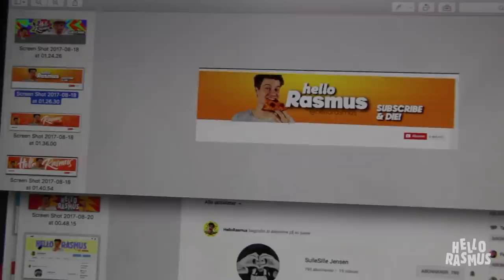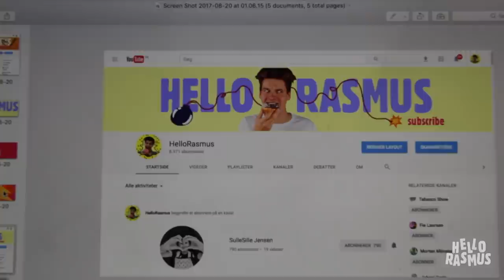ALMOST BROKE MY NOSE (very painful!!)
I drink milk from a cow, things get thrown at my face and I have big musical.ly news!

HELLO I'm Rasmus!
In case you're wondering the weird accent, I'm from Denmark.
I love to draw, travel, make videos & tell really bad jokes.
If you ever meet me in person - come say hi, I love meeting new people!

Comedy, DIY-vides & live drawing. Sometimes I sing!

Awesome selfies, drawings and the best insta-stories!

Occasional fun stuff and kittens!

CREDITS!

CAMERA: Me me me
EDITOR: Me me me

A special thanks to Alexander for giving me a headache & to you for watching this video! Hope I made you smile!

Your Friend
Rasmus